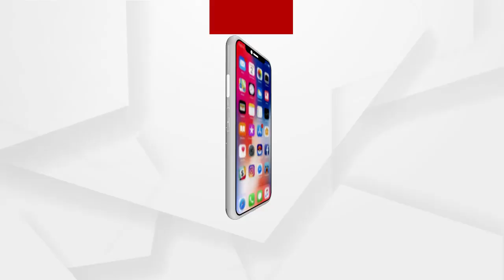ମହାମାରୀ ପାଇଁ ଫିକା ପଡିଲା କାର୍ତ୍ତିକ ପୂର୍ଣ୍ଣିମା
ମହାମାରୀ ପାଇଁ ଫିକା ପଡିଲା କାର୍ତ୍ତିକ ପୂର୍ଣ୍ଣିମା । କଟକଣା ଯୋଗୁଁ ଜଳାଶୟରେ ହୋଇପାରିଲାନି ବୋଇତ ବନ୍ଦାଣ । ମନ୍ଦିରରେ ଦିଅଁ ଦର୍ଶନ କରିନପାରି ଅନେକ ଭକ୍ତ ନିରାଶ ହୋଇଛନ୍ତି । ସେପଟେ କୋରୋନା କଟକଣା ପାଇଁ ରୋଜଗାର ନଥିବାରୁ ମନ୍ଦିର ଉପରେ ନିର୍ଭର କରି ଚଳୁଥିବା ସେବାୟତମାନେ ମଧ୍ୟ ଅସନ୍ତୋଷ ପ୍ରକାଶ କରିଛନ୍ତି.